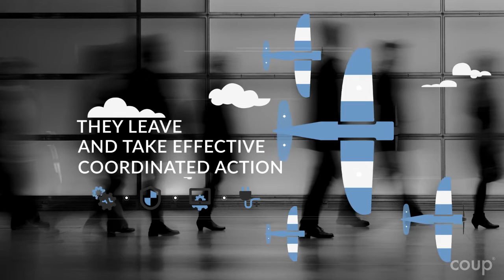Collaboration for Meetings